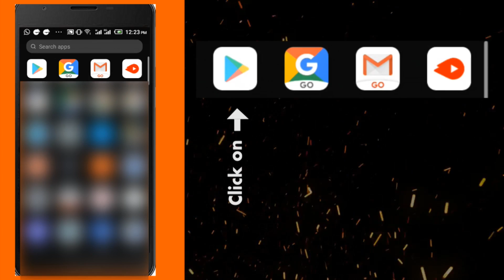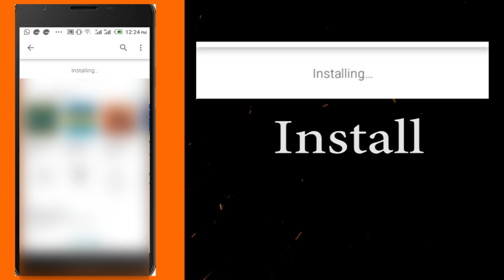RNT App Promo